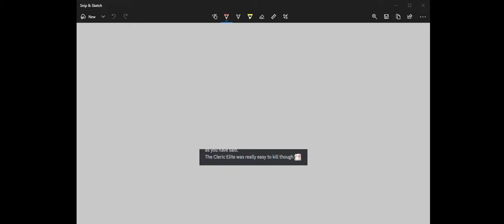Just King- New Beta